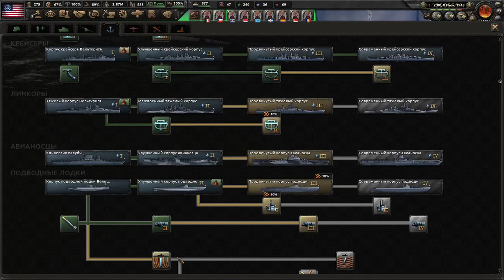ПАДЕНИЕ РЕЙХСПАКТА - HOI4 KAISERREICH ЗА СИНДИКАТСКИЕ США(4) (ФИНАЛ)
Играем в Hearts Of Iron 4 с модом Kaiserreich за США!